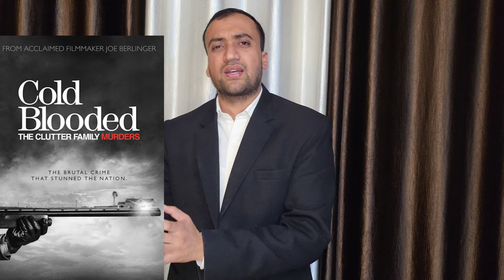Shraddha-Aftaab Case || Delhi shraddha aftaab case mystery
Shraddha-Aftaab Case|| Delhi sharddha aftaab mystery || Love jihad Case